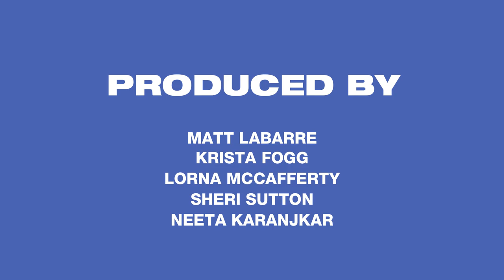NewsMakers Episode 5